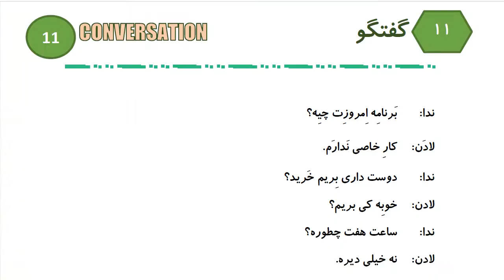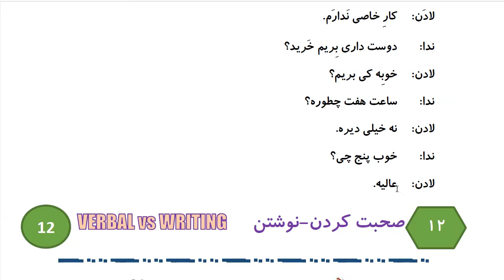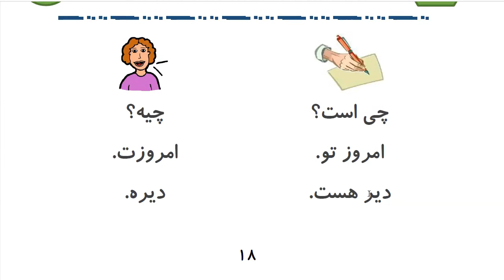Learn to Speak Persian FAST: For Intermediate - Lesson 1 - Invitation - Part 8